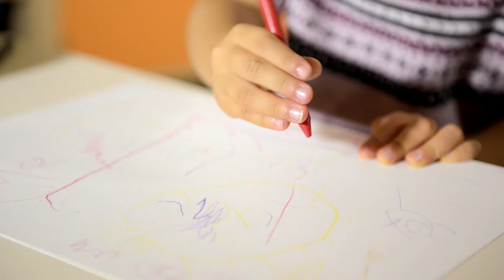Education at York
Dr Jeremy Airey, Lecturer in Education, shares a brief introduction into studying Education at the University of York.